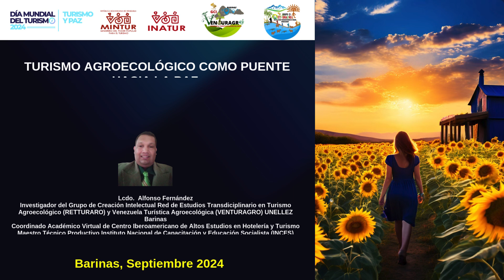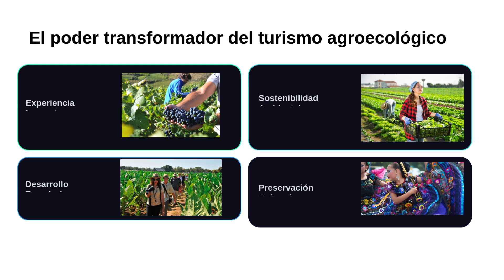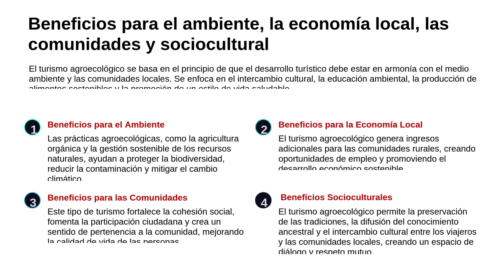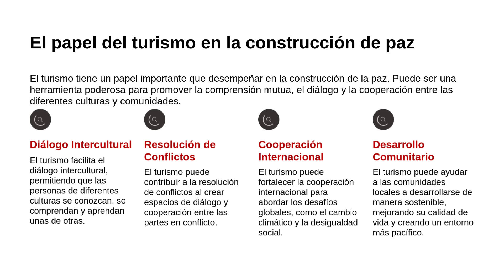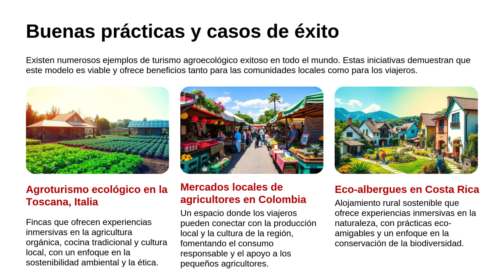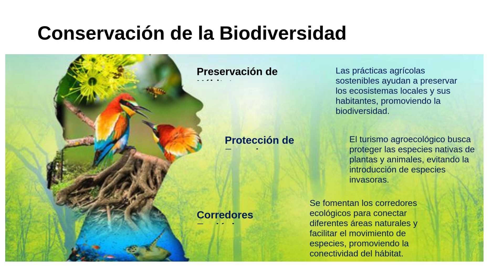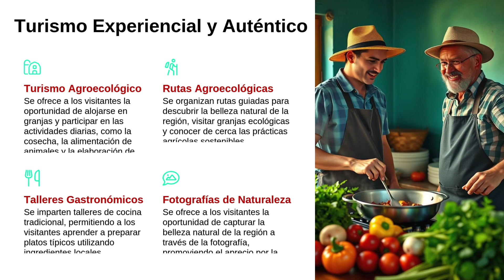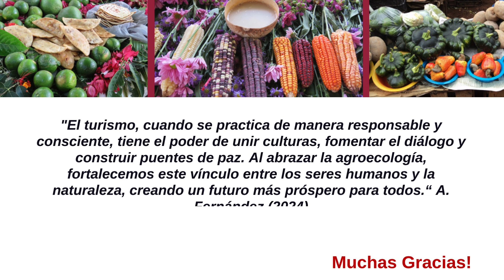Foro Virtual: Turismo agroecológico como puente hacia la paz. Lcdo. Alfonso Fernández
Día Mundial del Turismo 2024: Lema Turismo y Paz
Día: Viernes 27 de septiembre de 2024.
Hora: 04: 00 p.m.
Invitación: Instituto Nacional del Turismo Estado Barinas